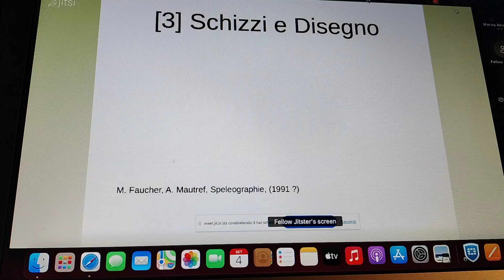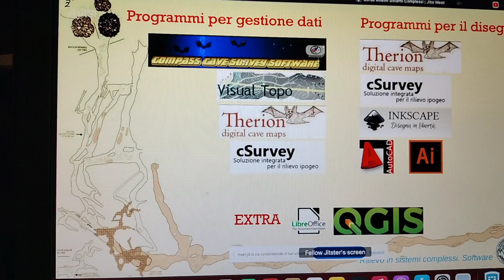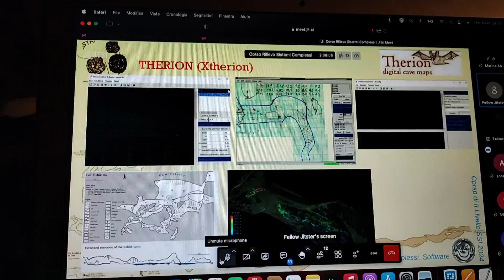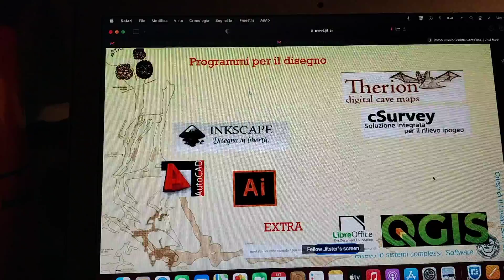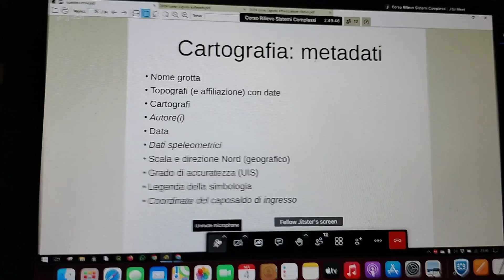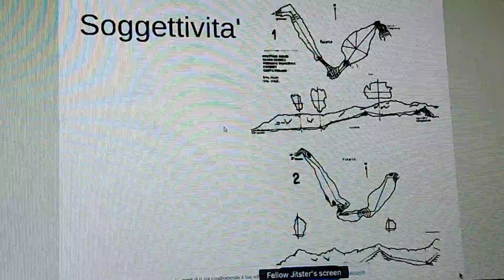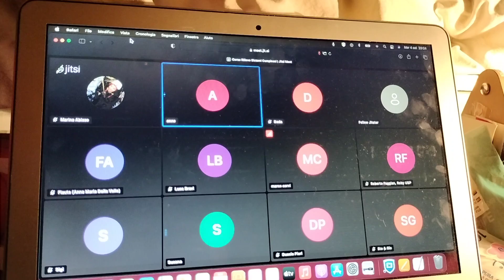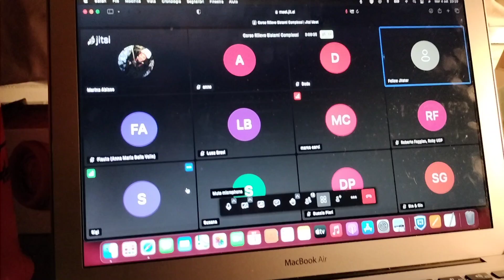Corso Rilievo in sistemi complessi - 4 settembre 2024 - seconda parte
video non professionale della seconda parte della prima lezione dell corso di II livello